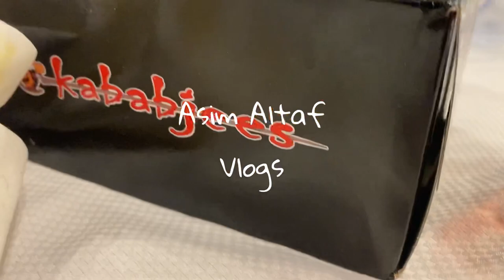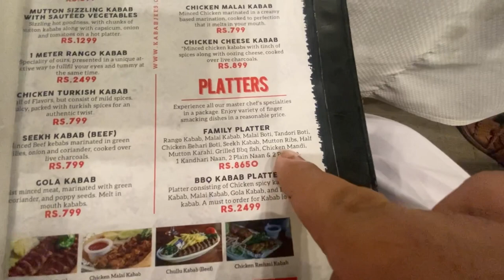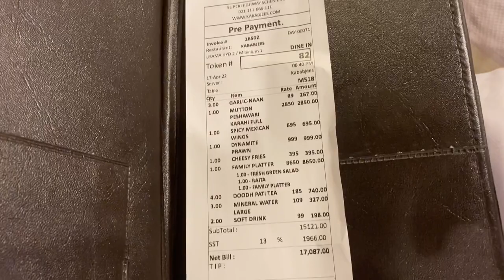Kababjees Restaurant Highway, Family Platter, Chicken Mandi and Peshawari Mutton Karahi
Kababjees Restaurant Highway offers a variety of cuisines including desi, barbecue, fried, etc. So recently we visited Kababjees for Iftar dinner.

We ordered their family platter that has a wide range of Barbeque with chicken Mandi and Peshawari Mutton Karahi.

Highway Kababjees Restaurant is an upscale restaurant but their sitting arrangement and kid's play areas are one of a kind.

If you enjoyed the video do like 👍 comment and share.

WordPress.
Blogger.